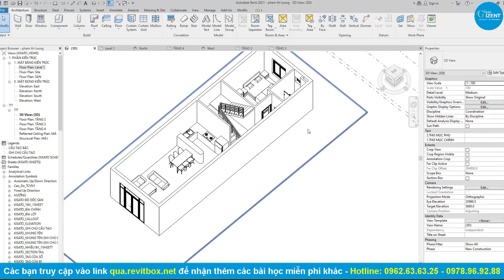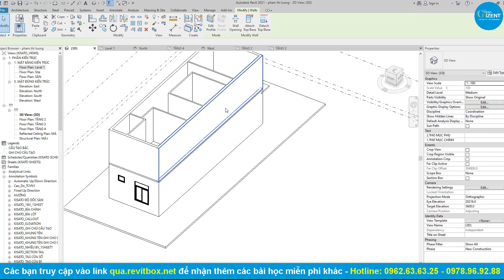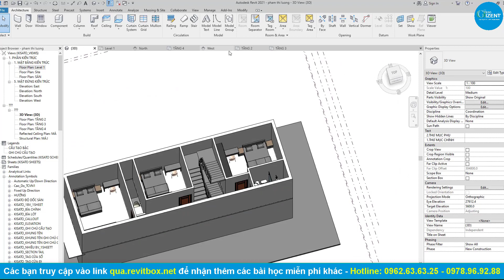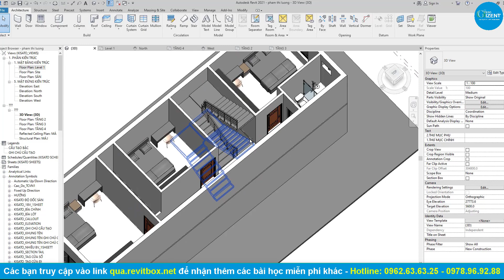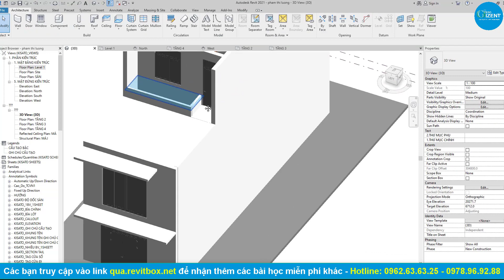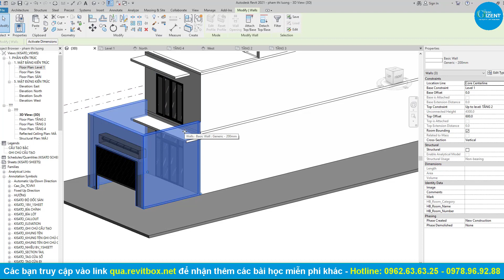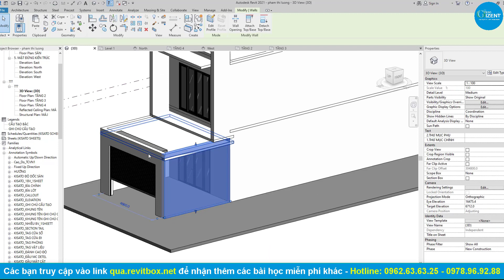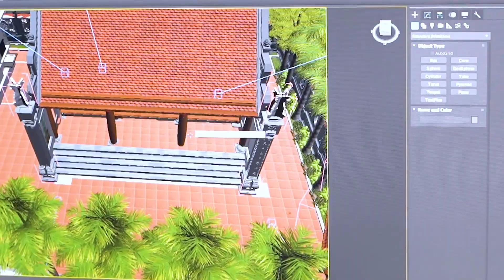Hướng Dẫn Dựng Hình Nhà Phố Bằng Phần Mềm Revit - Part 2 - Học Viện Gizento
Trong video này, học viện Gizento xin chia sẻ với các bạn về cách dựng hình nhà phố bằng phần mềm revit  (Part 2)

💦 Xem thêm video về cách dựng hình nhà phố bằng phần mềm revit part 1 tại
💦 Cùng xem và bấm nút đăng ký cũng như chia sẻ video này để nhiều người biết đến video nếu nó hữu ích cho bạn hoặc bạn bè, đồng nghiệp của bạn.

💥 Sự khác biệt của học viện Gizento:
🏡ĐỊA CHỈ TRỤ SỞ HỌC VIỆN GIZENTO :
🔹 HÀ NỘI:
🔹 NINH BÌNH:
+  Khánh Trung - Yên Khánh - TP. Ninh Bình
🔹 THANH HÓA:
🔹 ĐÀ NẴNG:
🔹 HỒ CHÍ MINH:
🔹 ĐỒNG NAI:
❌Bản quyền thuộc về "HỌC VIỆN GIZENTO"⛔